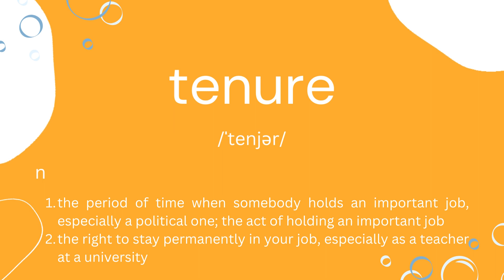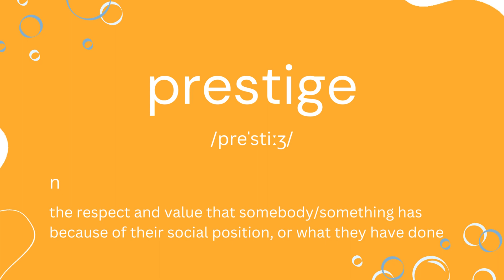[FLASH CARD] jobs with low prestige